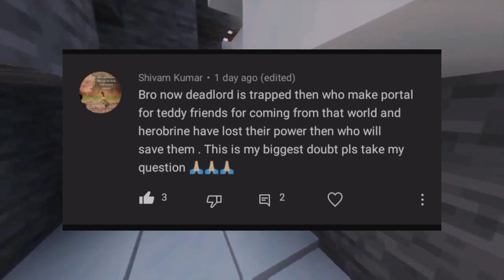How to escape deathlord from fake Herobrine in teddy smp and episode 4 @Teddy Gaming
How to escape deathlord from fake Herobrine in teddy smp and episode 4  @TeddyGaming

teddy smp season 2 episode 3 hidden details and theories
teddy smp season 2 facts
Teddy smp season 2 episode 3 hidden details that 99.9% people missed